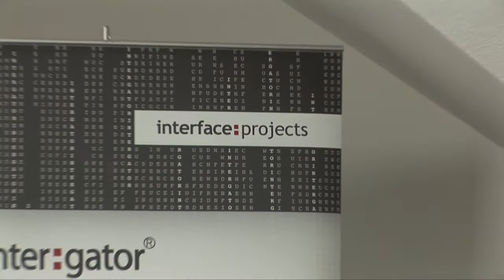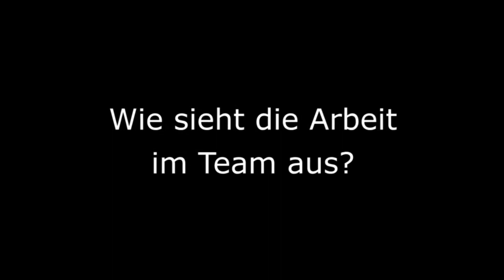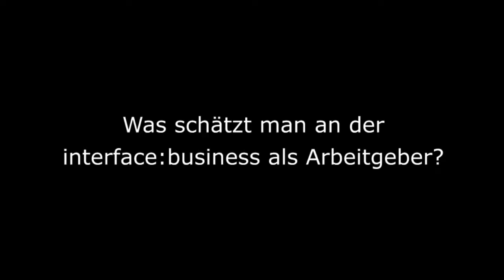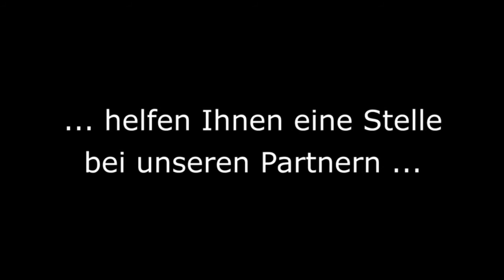Jobs und Stellen für IT und Software bei der interface-business GmbH in Dresden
Partner von im Profil: interface business GmbH stellt sich vor mit IT und Software Job- und Stellenangebote in Dresden. Zu folgenden Kompetenzen werden Mitarbeiter und Studenten gesucht: Java, Datenbanken, Unix, Virtualisierung, Network, Software-Projektleiter, Software-Berater, Software-Entwickler, Application-Manager, Software-Administrator.